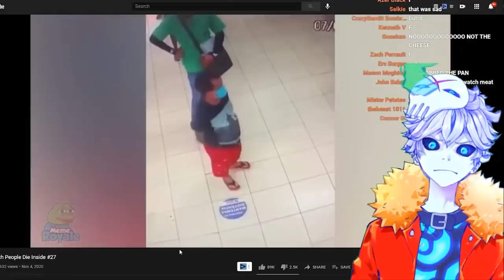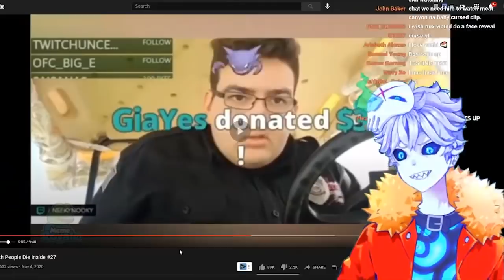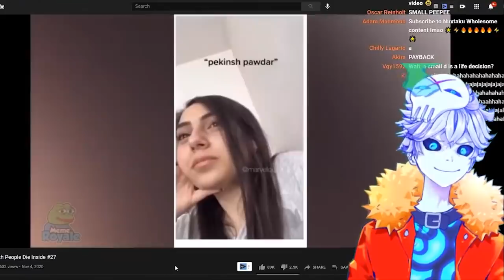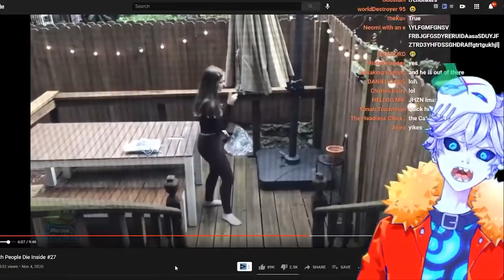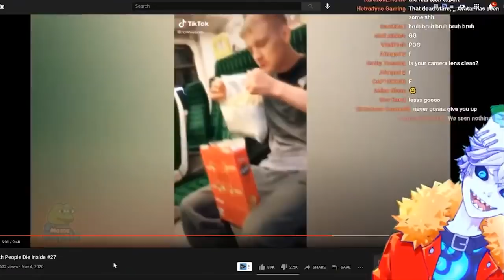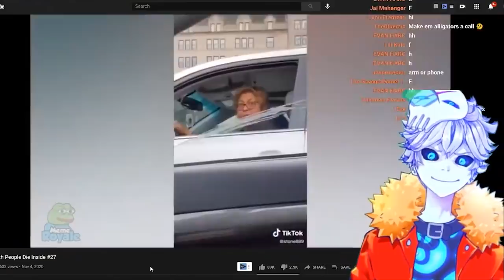vtuber watches people die inside 6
Credits:

Vtube model Live2D :
Enma @ Ironvertex